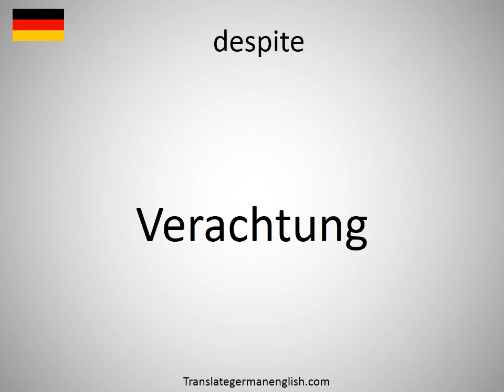How to say despite in German? (Verachtung)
How to say despite in German? Learn the pronounciation despite! How to Pronounce despite. Expand your vocabulary, learn German words. Practice German online. Use this free pronunciation guide to practice words at a time. Learn German for free. Thank you for viewing, please like or subscribe! hoe om te sê, si të thuash, እንዴት እንደሚናገር, wie sagt man, comment dire, come dire, como dizer, как сказать, nasıl denir, cómo decir, 怎么说, πώς να το πω, hoe zeg je.